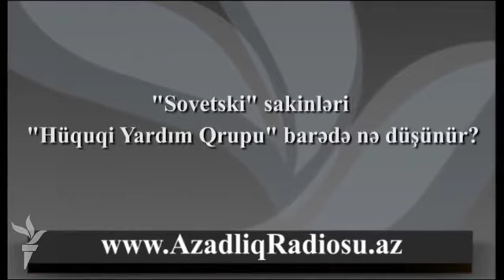"Sovetski" sakinləri "Hüquqi Yardım Qrupu" barədə nə düşünür?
Pulsuz hüquqi yardım qrupundan bildirdilər ki, işə yeni başladıqları üçün fəaliyyətləri barədə heç bir məlumat verə bilməyəcəklər.